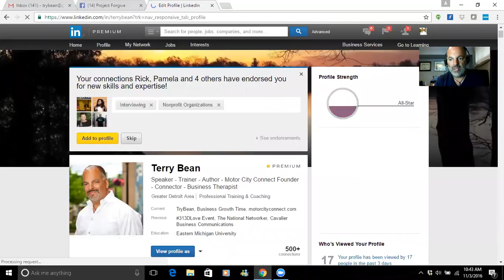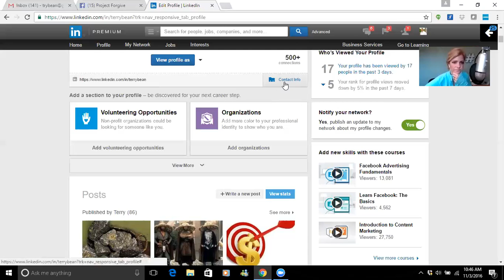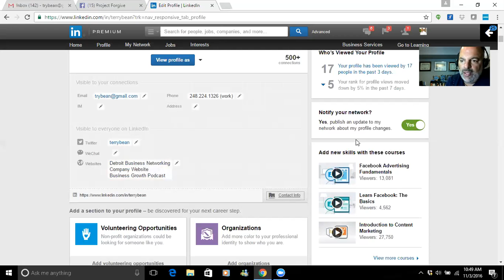9 LinkedIn Tips you Must Apply Now - Business Growth Time with Terry Bean & Janet E Johnson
Show 69  : 9 LinkedIn Tips you Must Apply Now

Business Growth Time with Terry Bean & Janet E Johnson

02:08 - LinkedIn - is the single most significant business networking tool. There is most people think of it as like this online resume where lots of recruiters are running around trying to grab different contacts and it's a good place to get a job.

03:14 - What you can do in LinkedIn?

#01:One thing you can do is be found by the people that are looking for you - If you look into a google search on your own name guarantee one of the top five results that show it will be your LinkedIn profile.
Google is going to LinkedIn first to find people
#02-Is being able to find the people you need to find - You're looking for new a clients you're doing some prospecting you're out trying to sell and finds new opportunities LinkedIn is the ultimate people search.
The more content and contacts that you have around who you seek the easier they are to find inside a LinkedIn.
In these advanced search feature you can look at so many different criteria you can search by name, you can search by company, you can search by industry, you can search by title you can search me by geography and that's all the free stuff.
06:03 - Here's a ProTip:

You don't have to just connect with somebody on LinkedIn once you find them. What you could do is use LinkedIn like we used to use the yellow pages get the answer you're looking for pick up the phone and call the person you're trying to meet.
Use the technology, use the tool, use the information to get what you seek.
* The reason people are looking at your profile is they found you right now they may have been suggested to look at you just from their homepage on their phone you might have commented on something recently either one of their friends sites but they may have been doing a search for very specific criteria your profile pulled up and if your profile pulled up and they were doing a search that means they were looking for someone to do something you say you do.

13:25 - Things that you need to write in your profile

It is really important is you've got two things at the top at your summary and then into your experience.
The experience is the what you do and the summary should be the why you do it.
Try and write that summary from a why you do it why you got into the work what you love about it what excites you what value you can create for other people and then when you get into this the experience part talk about the what you do.

We have to become bilingual - We have to talk about it in the language of our peers right so we want to talk about SEO or SEM or PPC  but we also have to say search engine optimization and search engine marketing and pay-per-click. Therefore you have to speak in the language of the people that are in your business around in your industry and make sure that we're speaking the language of our industry into the language of our prospects and customers.

16:55 - To watch this video on how to customized your public LinkedIn profile go to our BGT YouTube Channel

19:01 - In Terry's word : It is a great way to grow your LinkedIn network with people that you're already communicating.

19:39 - Janet say's... "If you get your platform the LinkedIn sat upright you can be found by other so easily.

23:05 - The most important thing you can do on LinkedIn is to fill out your profile until it out the right way. The second most important thing you can do on LinkedIn is getting a habit of sharing status updates.

26:24 - LinkedIn Groups - Is a great way to be with people that are similar situation. There could be an alumni group that could be a former company group on there could be groups based on geography they could be groups based on different technologies or different ideas.

A lot of people are around posting stuff in that engaging with anything you want more engagement be more engaged! Like people stuff comment on people stuff sometimes your comment tells more about you than what you actually post it so keep that in mind.
Great way to connect with people on a more personal level and  not trying to sell them

29:08 - We do have an Email List where if you go you'll see the pop-up if you go to the website.

You will get a 2017 predictions marketing guide,you will be able to get notice whenever we have a show, you're aware of when our shows. Come on you'll be the first to know because sometimes those podcasts come out before the blog posts are actually promoted.